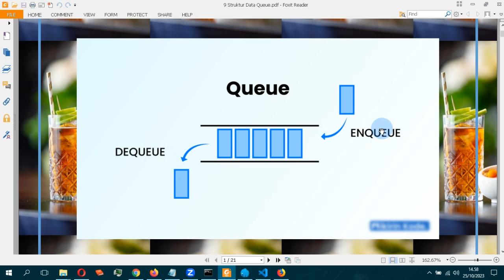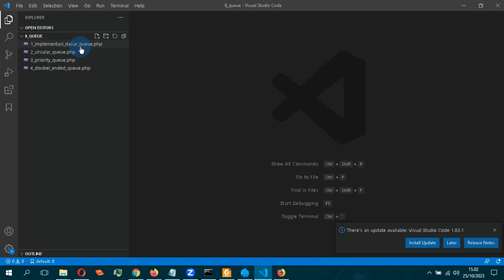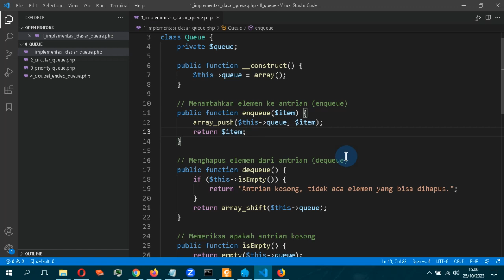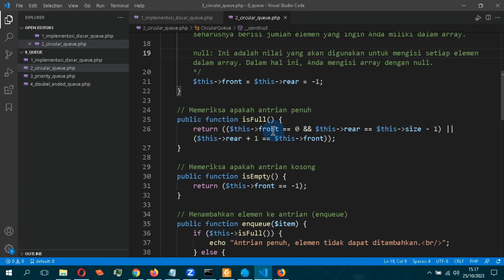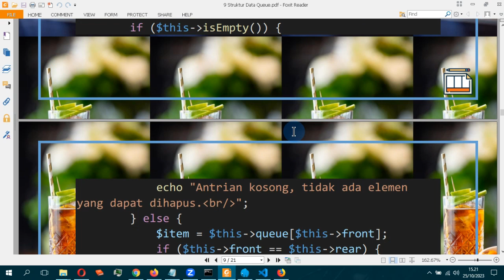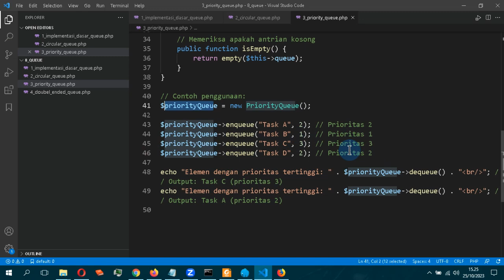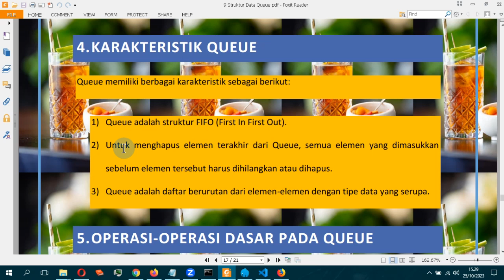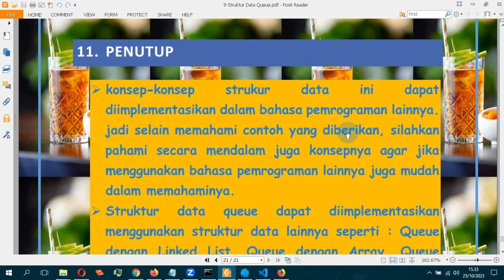20232 Struktur Data PHP #9 Queue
Video perkuliahan Online Universitas STEKOM
Queue adalah struktur data linier yang menerapkan prinsip operasi dimana elemen data yang masuk pertama akan keluar lebih dulu. Prinsip ini dikenal dengan istilah FIFO (First In, First Out). Berbeda dengan struktur data stack yang menyimpan data secara bertumpuk dimana hanya terdapat satu ujung yang terbuka untuk melakukan operasi data, struktur data queue justru disusun secara horizontal dan terbuka di kedua ujungnya. Ujung pertama (head) digunakan untuk menghapus data sedangkan ujung lainnya (tail) digunakan untuk menyisipkan data. Persamaan antara stack dan queue adalah keduanya dapat diimplementasikan menggunakan struktur data linked list atau array.